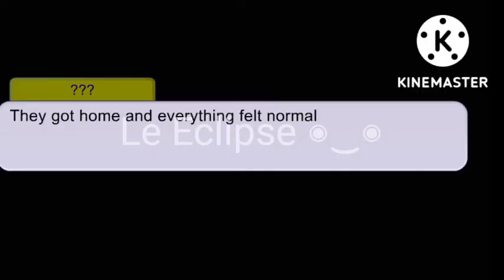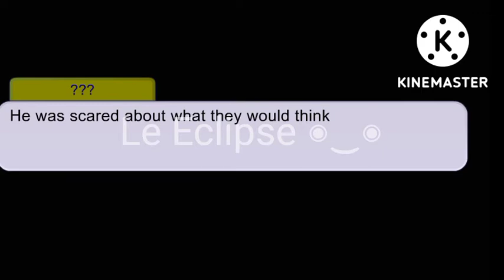How Phil met Wilbur [Lazy...Like very lazy]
I go by She/Her and He/Him

bye